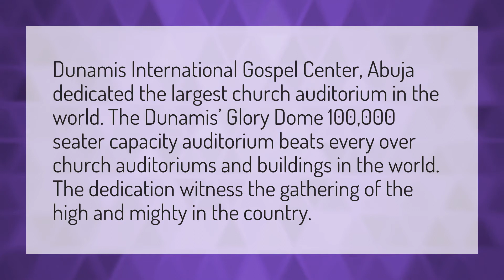Is Dunamis the biggest church in Nigeria?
Elevation Church • Is Dunamis the biggest church in Nigeria?